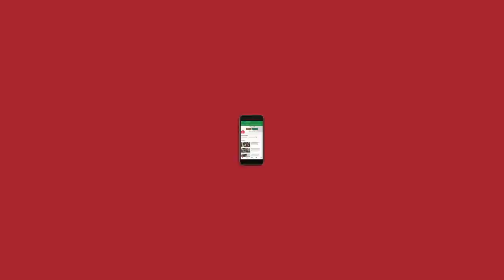NL Interviews: In conversation with Paranjoy Guha Thakurta and Sourya Majumder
Talking about their new book, the duo open up about the 'unusual' and 'fascinating' stance taken by the court in the Sahara-Birla case.